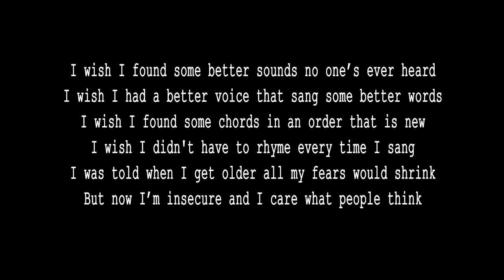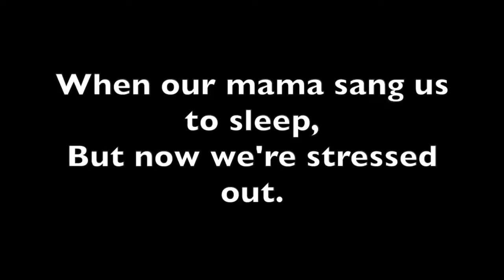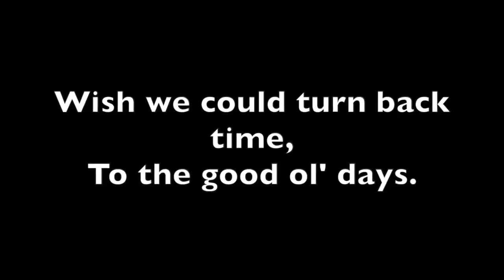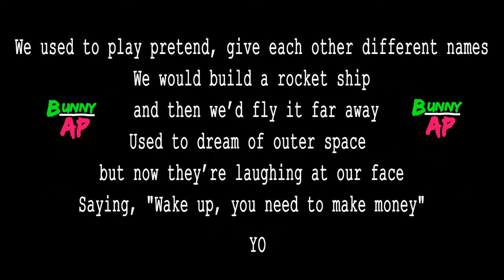Ben Jenny Pilots Karaoke WMV